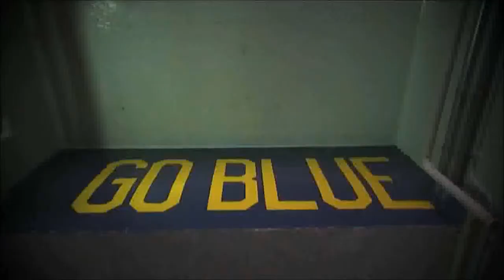Ultimate Morgan Trent highlights